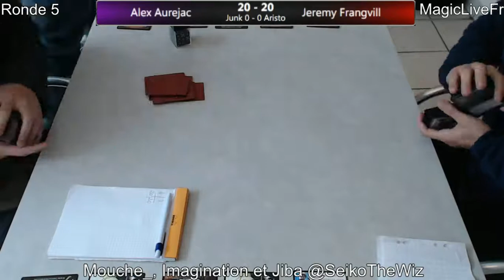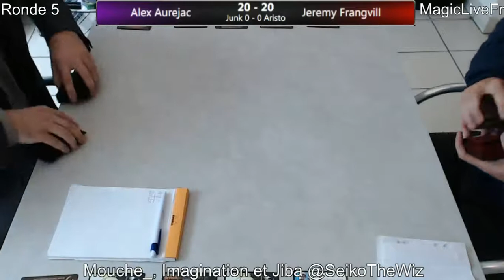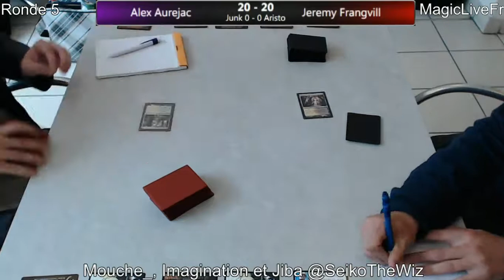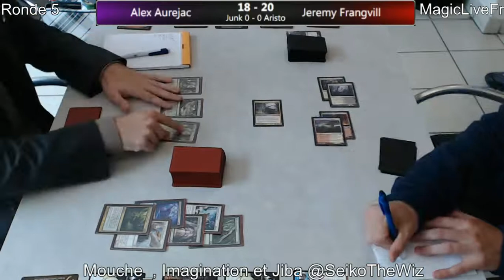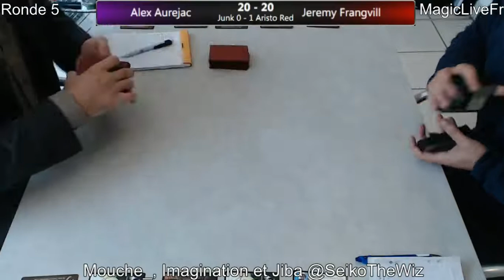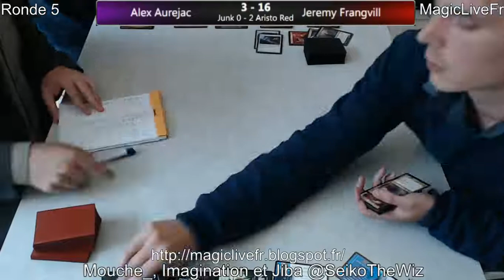Ronde 5 CR Ile de France - Alex Aurejac (Junk réa) - Jérému Frangvill (Aristo Red)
Ronde 5 CR Ile de France